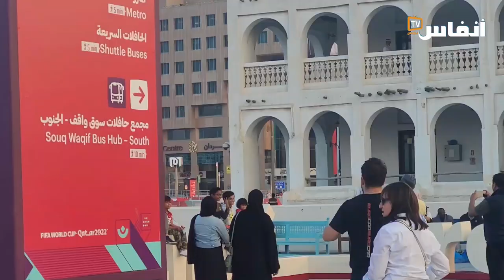سوق واقف بالدوحة يفقد بريقه السياحي بعد نهاية مونديال قطر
بانتهاء مونديال كأس العالم، قطر 2022،  انتى الجذب السياحي الذي كان على خلفية المونديال بسوق واقف، أحد أكبر التجمعات السياحية في الدوحة..